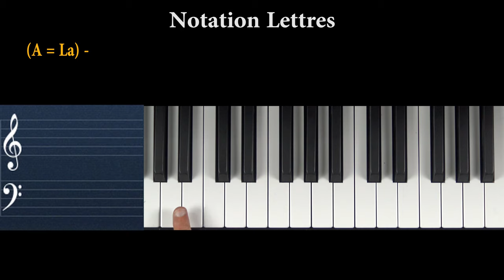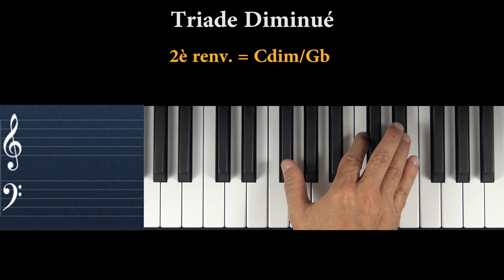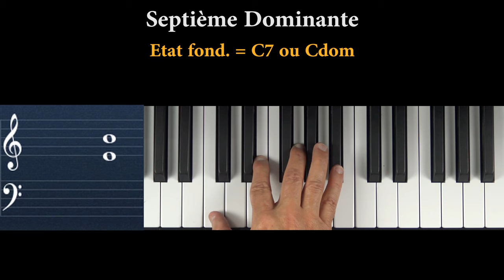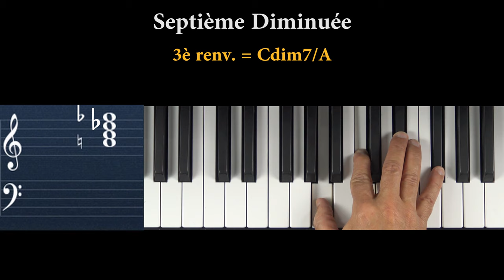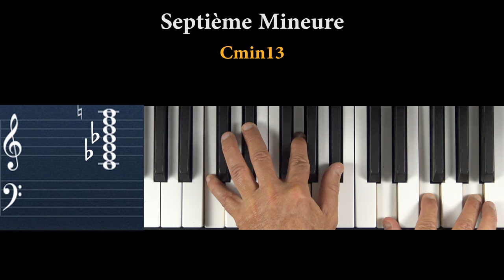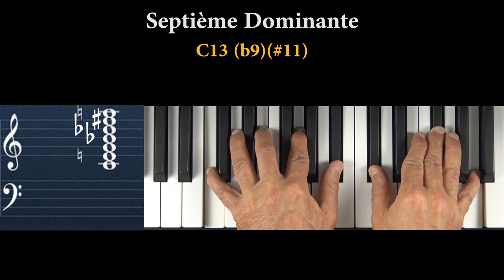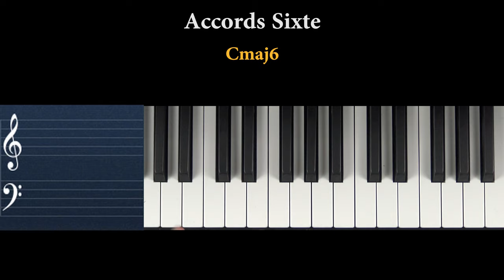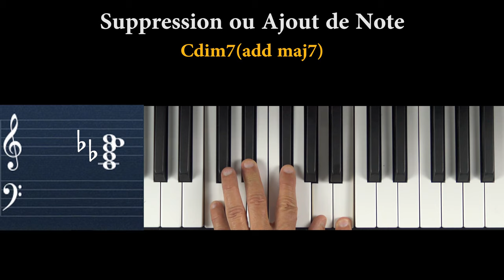Connaitre tous les Symboles d`accords piano jazz pour accompagner une mélodie (Tuto, Cours de piano)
Ce tuto vous montre comment connaître, déchiffrer et jouer tous les symboles d`accords par la notation en lettres, pour lire et accompagner tous les thèmes de vos partitions internationales et grilles harmoniques de chanson, de jazz, ou de musiques de film. L`ultime Formation Piano jazz Débutant Complète, 15 vidéos - 1h50mn

Bon Travail !
Yves